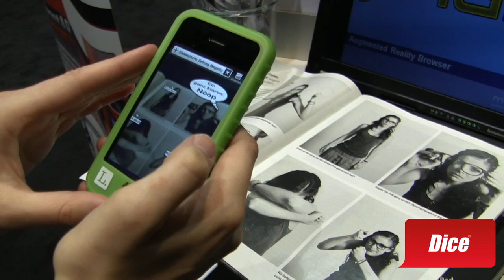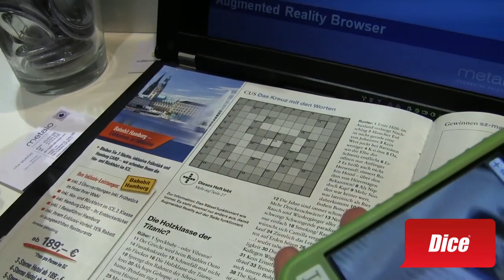Amazing example of augmented reality on a print magazine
We were really blown away by this great use and demonstration of augmented reality by the German development company, Metaio. Turn pictures into cartoons, animate the cover, and solve crossword puzzles without putting pen to paper. Sure would help if you knew how to speak German.